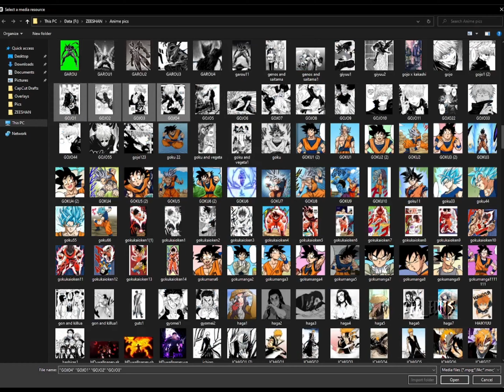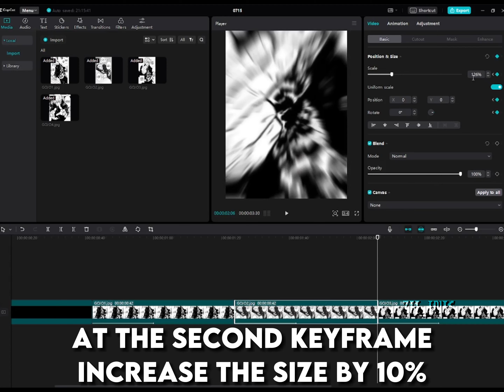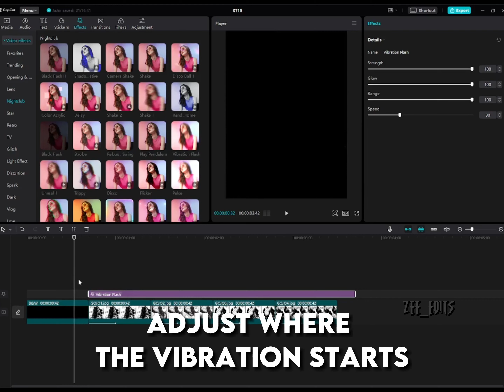SMOOTH ZOOM IN OUT + VIBRATION TUTORIAL |BY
smooth zoom in out tutorial
zoom in out tutorial
smooth vibration shake
smooth zoom in out vibration shake
cool smooth zoom in out tutorial

I HOPE YOU LIKED THE TUTORIAL
IF YOU NEED MORE TUTORIALS LIKE THIS THEN